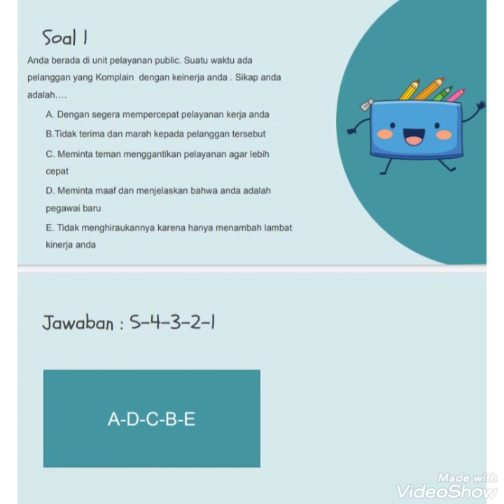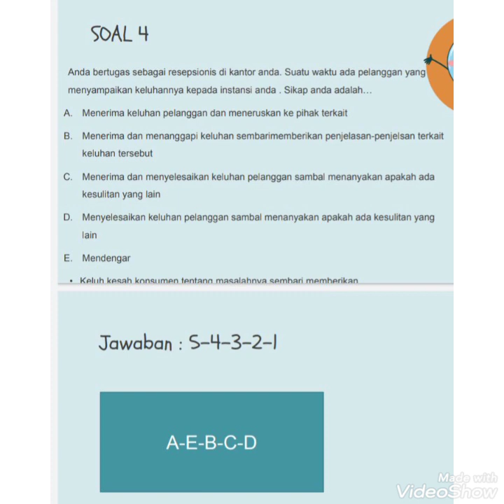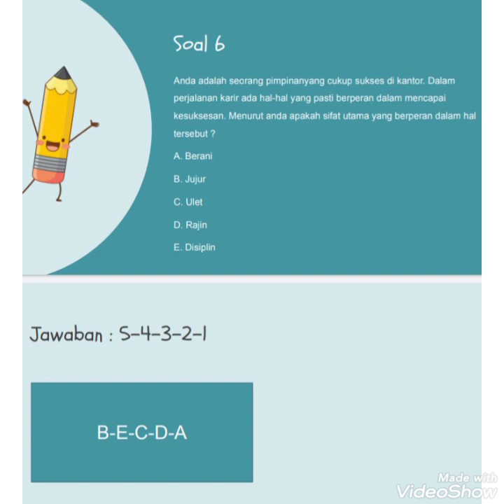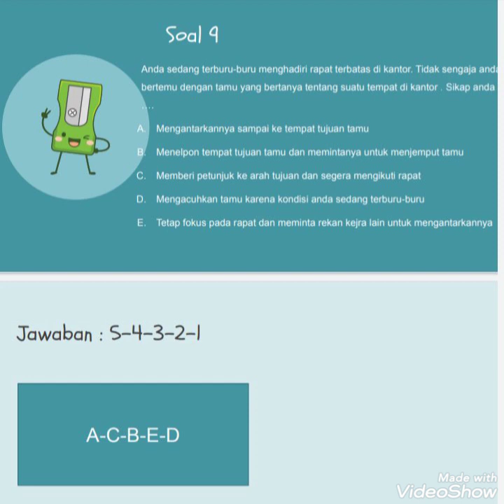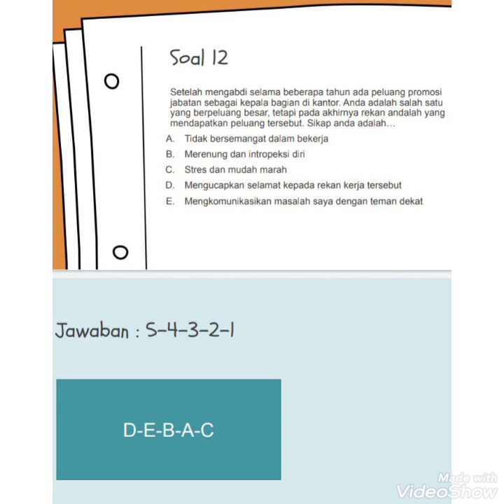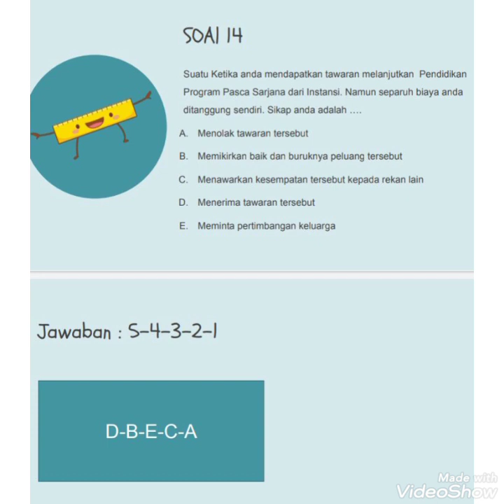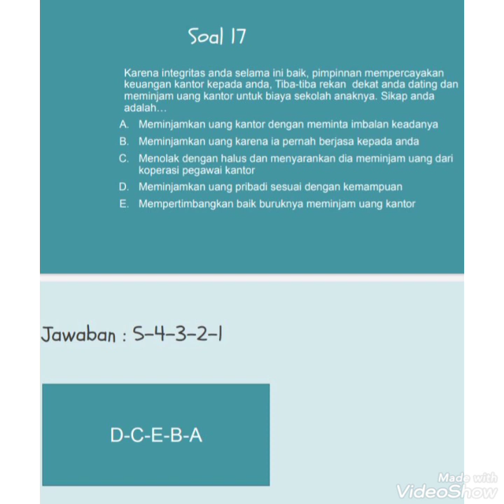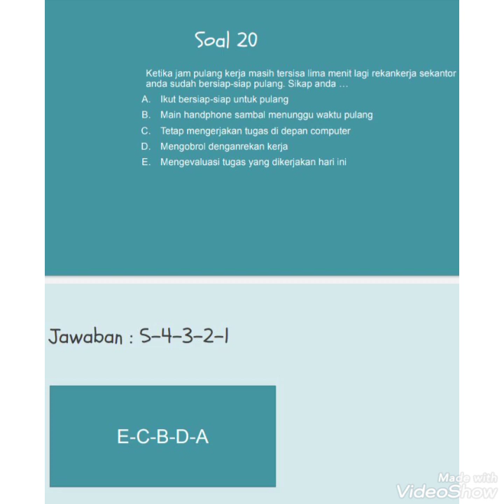Tryout PPPK/P3K untuk Semua Guru dengan Skor Maksimal 5 || Tes Karakteristik Pribadi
@agustina widiyati

gurubelajarseripppk/p3k

Tahun 2021 Pemerintah kembali membuka pelaksanaan seleksi P3K / PPPK (Pegawai Pemerintah dengan Perjanjian Kerja) bagi guru honorer maupun instansi pemerintah lainnya sesuai kebutuhan jabatan di masing-masing instansi.

Adapun persyarat menjadi calon PPPK antara lain: Usia Minimal 20 tahun, maksimal 1 tahun sebelum masa pensiun, tidak pernah di pidana penjara, tidak pernah diberhentikan sebagai pegawai pemerintah, tidak menjadi anggota/pengurus parpol, memiliki kualifikasi pendidikan sesuai jabatan, memiliki kompetensi, sehat jasmani dan rohani.

Tugas dan fungsi PPPK secara umum adalah melaksanakan tugas pemerintahan (pendidikan dll) berdasarkan perjanjian kerja untuk jangka waktu tertentu.

Seiring dengan tugas dan fungsinya, PPPK akan mendapatkan gaji yang setara dengan PNS beserta tunjangan lainnya yang meliputi: tunjangan keluarga, tunjangan pangan, tunjangan jabatan struktural, tunjangan jabatan fungsional, dan tunjangan jabatan lainnya.

Seleksi PPPK sama halnya seperti pelaksanaan tes CPNS pada umumnya yang didalamnya terdapat Standar Kompetensi yang harus dilampaui oleh peserta untuk mencapai kelulusan seleksi P3K, diantaranya sebagai berikut:

Tes SKB (Seleksi Kompetensi Bidang) yaitu Kompetensi Teknis, Kompetensi Manajerial, Kompetensi Sosio Kultural

Tes Wawancara

Ketatnya persaingan untuk lulus seleksi PPPK mengharuskan pesertanya mempersiapkan diri dalam menghadapi tes PPPK dengan maksimal, khususnya dengan selalu berlatih menjawab soal tes PPPK sebagai bekal nantinya pada pelaksanaan tes sesuai formasi yang diikuti oleh masing-masing peserta PPPK.